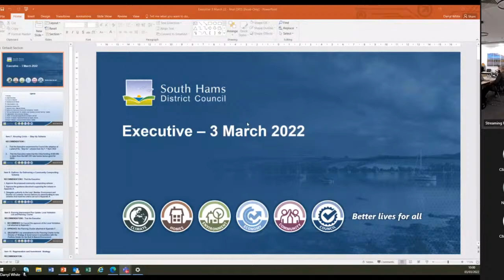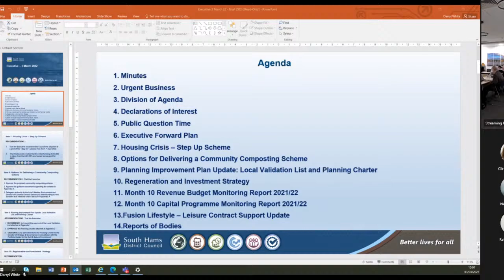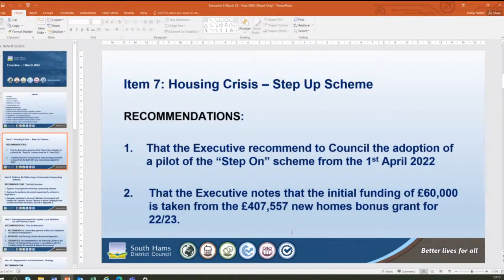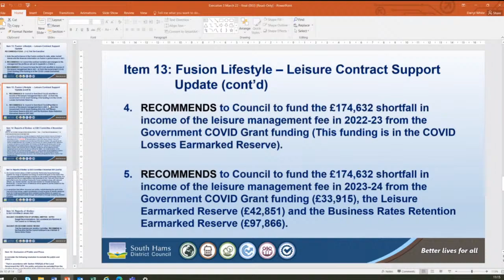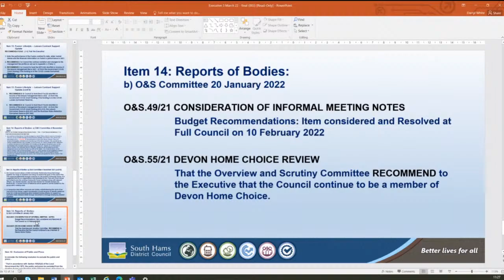South Hams Executive 03 March 2022